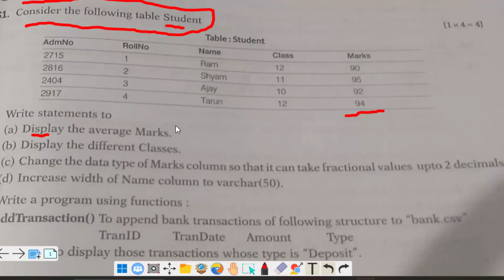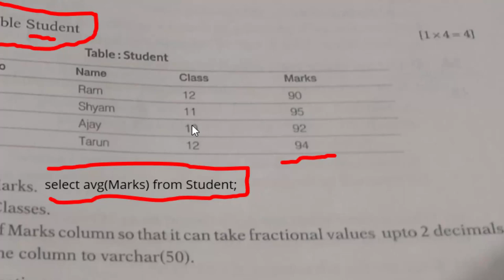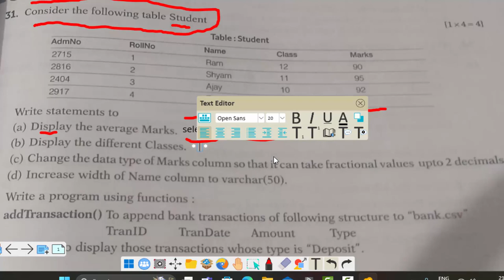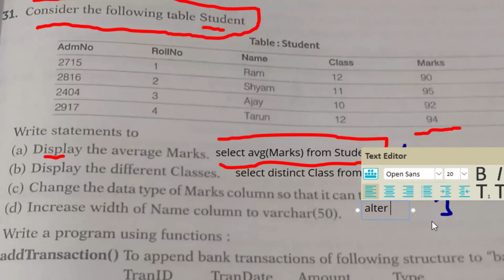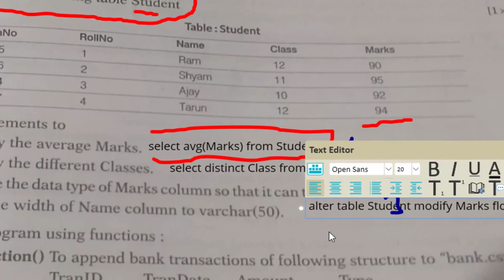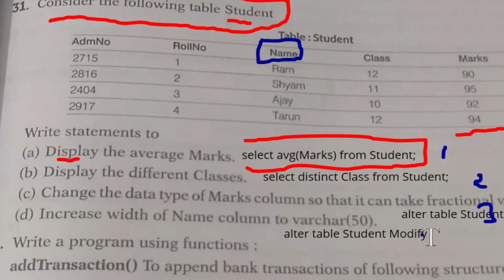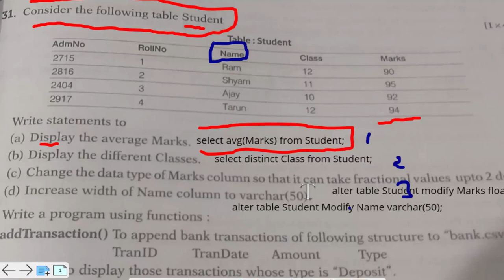Class 12th how to write mysql queries in Mysql@COMPUTEREXCELSOLUTION